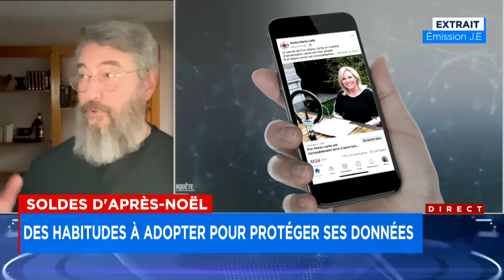Arnaques lors des soldes d’Après-Noël: «Il faut se méfier de beaucoup de choses» - entrevue